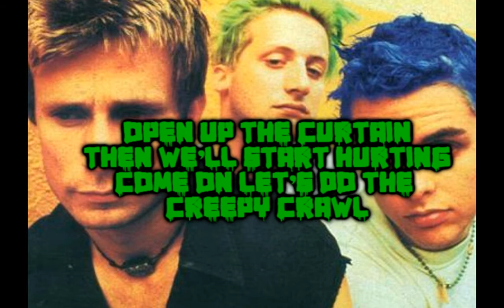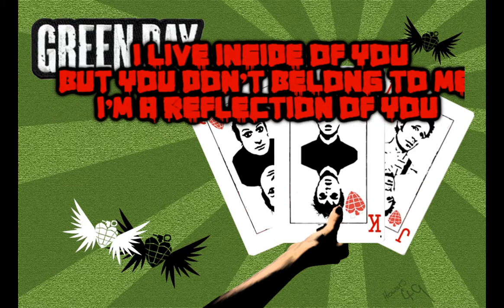♥**RARE! Billie♥Joe♥Armstrong!! Mechanical♥Man***LYRICS!!!♥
My first lyric video!! Yay! Special Thanks to Greendayauthority.com :)
Love ya guys for the best news eva!
Anyways I'll take requests on songs but only for a little bit and try to do ones that haven't really been done yet
Before you ask what a lyric is Here!*** ;)
I ain't a politician
I'm just a bad musician
Whatcha gonna do for me?

Do you have a taste for
Sex and blood and hate,
or really good LSD

I'd like to start a band with you
I'll sing and you can
Learn to play the tambourine

Here's an invitation
No time for hesitation

I live inside of you
But you don't belong to me
I'm a reflection of you
What's my recipe?

Half a cup satanical
Teaspoon puritanical
Stir with a bloody hand
Quarter cup messiahcal
Sprinkle of maniacal
Now I'm a mechanical man

I'll give you the heads up
Come on and get your legs up
This is called the family jam

Together we'll stay hidden
Wait for Armageddon
Stick it to the man

What's my recipe?

Teaspoon puritanical
Quarter cup messiahcal
Sprinkle of maniacal

[Talking]
"Hmm! Watch this shit woman...
Gonna learn something right now..."

[Singing]
Open up the curtains
Then we'll start hurting
Come on lets do the creepy crawl
The shows about to go down
Come on I got the low down
Together we'll make Hollywood fall

What's my recipe?

You look at me and what do you see?

Teaspoon puritanical
Quarter cup messiahcal
Sprinkle of maniacal

Teaspoon puritanical
Quarter cup messiahcal
Sprinkle of maniacal